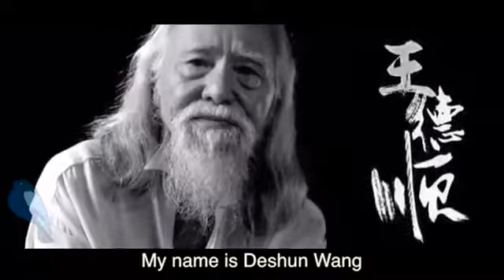王德顺心路历程分享